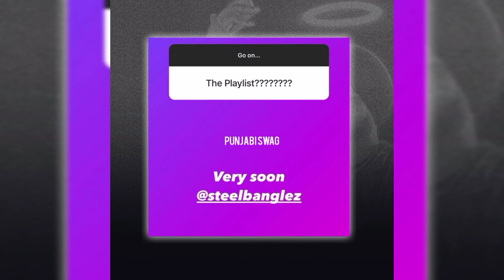Attach song Sidhu moose wala steel banglez New song | harbajan singh talking about Sidhu moose wala